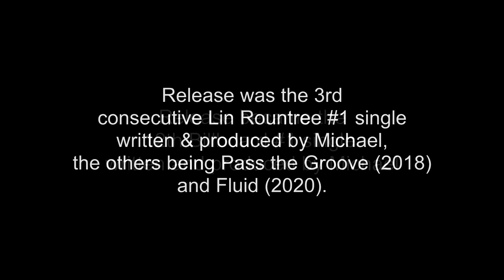Lin Rountree - Release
Written & Produced by Michael Broening
From the Trippin' N Rhythm CD release "Fluid"
September 2021 Billboard #1 single

Featuring:
Lin Rountree - Trumpet , Muted Trumpet
Mel Brown - Bass
Freddie Fox - Guitar
Michael Broening - Programming, Keyboards, Piano